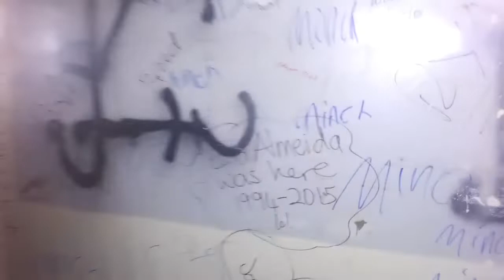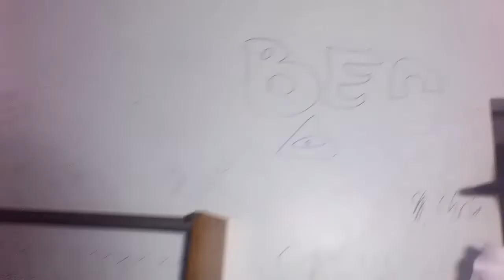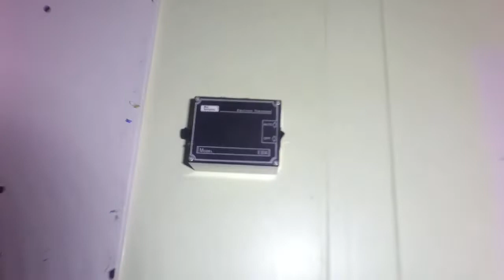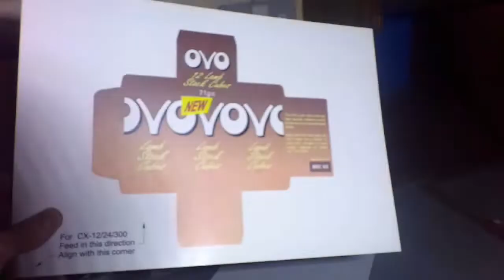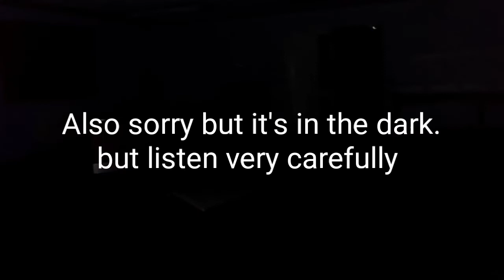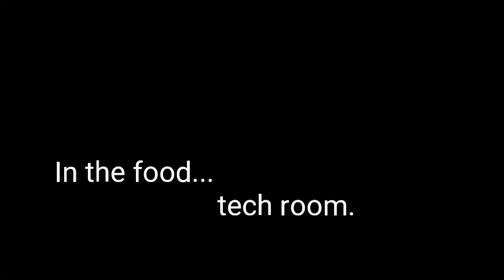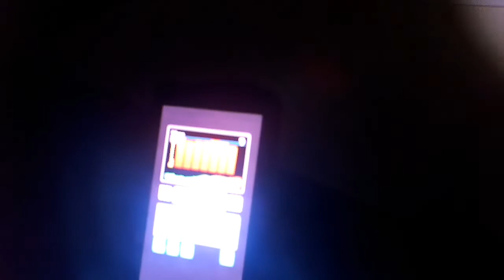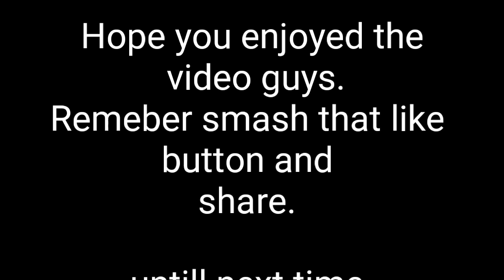*Abandoned* School UK. (Suffolk)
You don't have to but if you do here is a link that you can.. All small donations will be going into travel to make the best videos and do the best investigations for you.

PLEASE SUBSCIBE FOR MORE.

We did a explore and a investigation at the same time.

Criticism raised over Needham Market Middle School homes plan with "terrible" access

The Needham Market Middle School site where the homes are planned, while concerns have been raised by locals over the narrow access from The Causeway and School Street Picture: GOOGLE MAPS

Plans to build 41 homes on the former Needham Market Middle School site have raised fresh concerns from neighbours who say the proposals are much different to those originally proposed.

A public meeting was organised by Needham Market Town Council on Saturday, December 8, at the community centre next to the former school site, where the plans could be viewed and comments submitted.

The school closed in July 2015, before Mid Suffolk District Council bought the site from the county council at the end of last year and a consultation on initial proposals for homes and a library got underway in the summer.